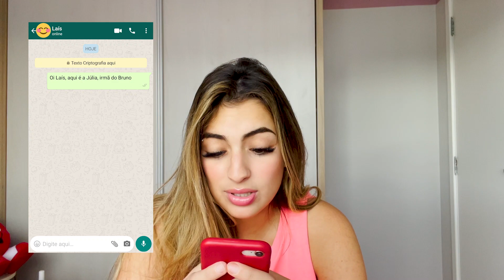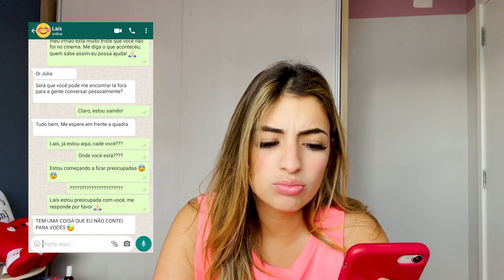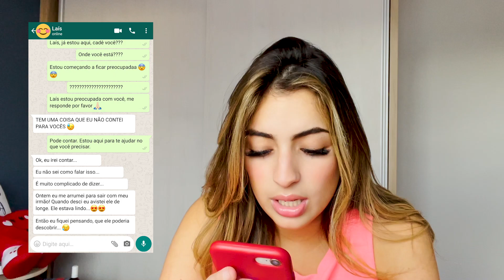MARQUEI UM ENCONTRO PARA MEU IRMÃO!! PART.2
ATENÇÃO ESTE VIDEO É PARA ENTRETENIMENTO!!